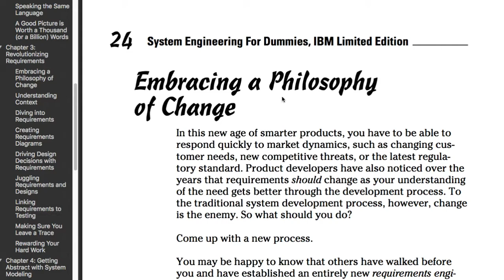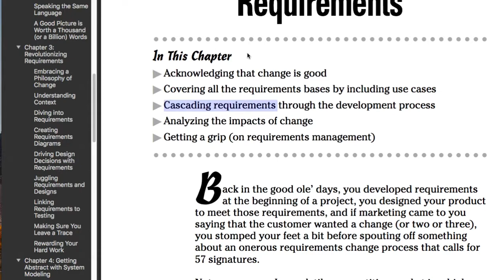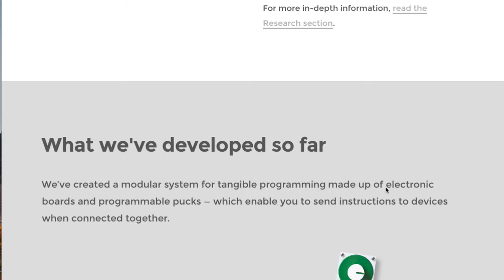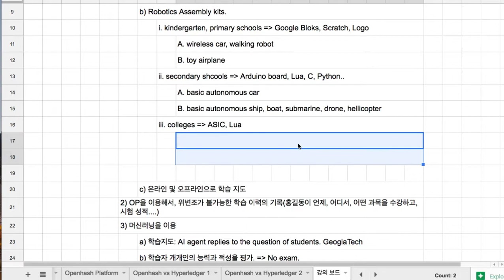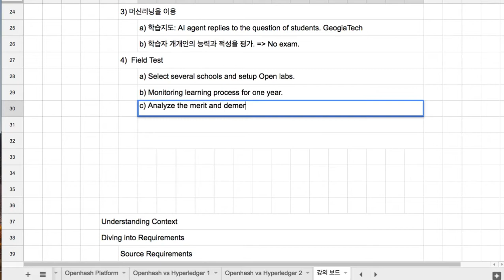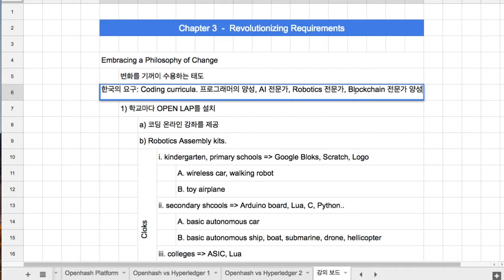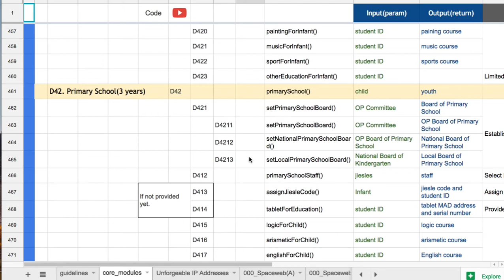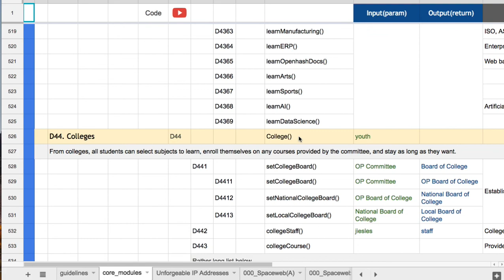시스템 공학 입문 05 - [Ch_3] Revolutionizing Requirements